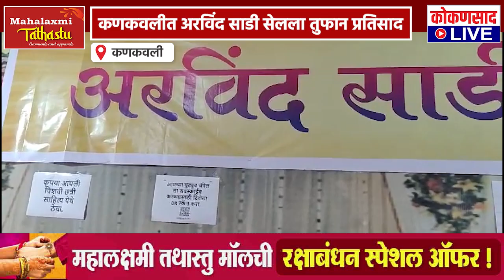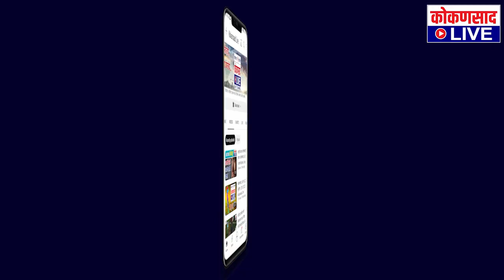कणकवलीत अरविंद साडी सेलला तुफान प्रतिसाद..! | Kokansad Live